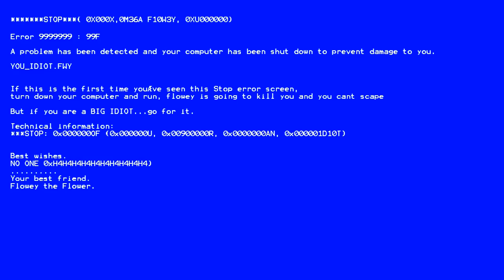UnderPants FINALE NORMALE DOPPIAGGIO [ITA]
Wow, ma avete visto quanto è grosso??

█ Voce: Ludovico Tornabene